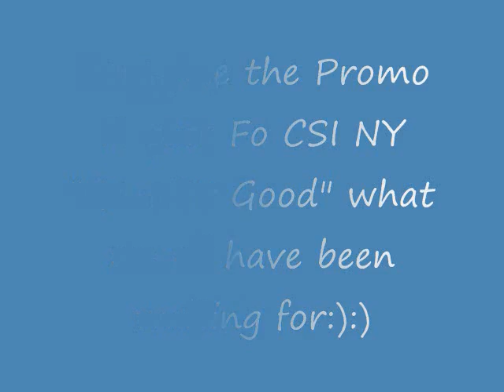Csi Ny~ Greater Good Promo Pics( Baby Girl Messer Pics inside)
The promo pics are up:) All 11 pics are up:)
Xoxo carminelove101